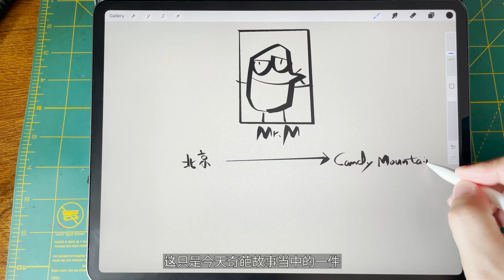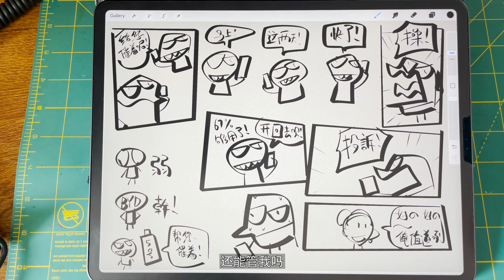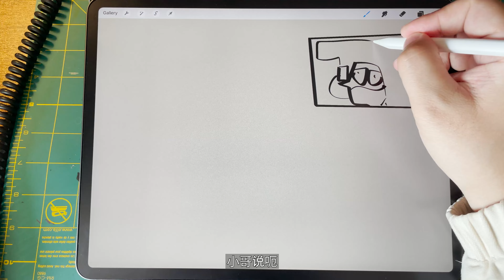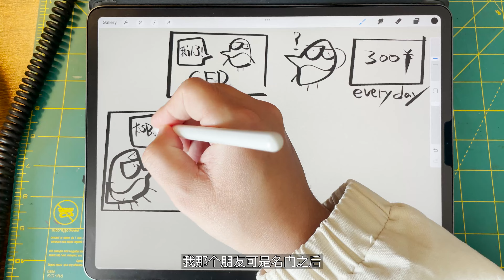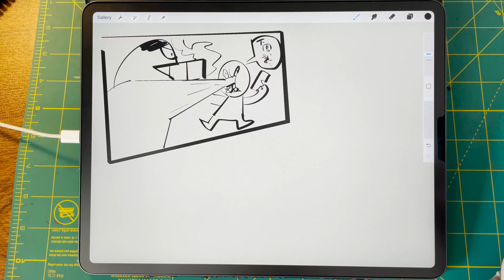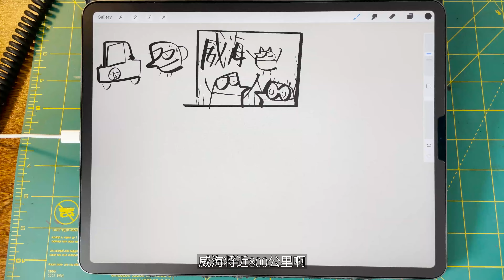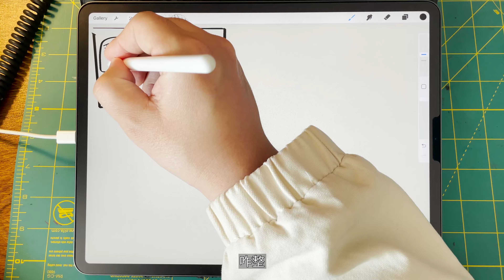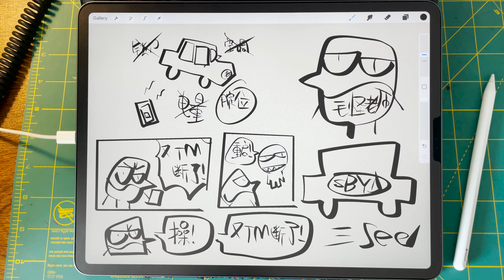800公里，自驾比亚迪去威海！ 逢游必坏的新能源汽车 奇招破解BYD垃圾客服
这是我选择比亚迪的后果。选择BYD，选择心跳。